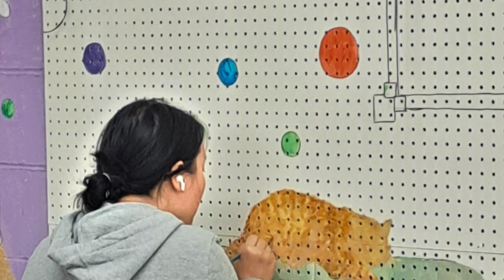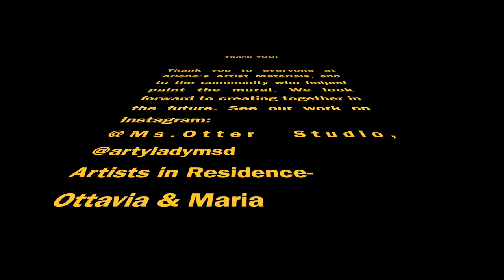Making a Mural with ArtyLadyMsD & Ms Otter Studio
Join Ottavia (Ms.Otter Studio) and myself (ArtyLadyMsD) for the creation of a mural at Arlene's Artist Materials. As Artists in Residence, we designed a mural to add to the workshop space. Watch as early pencil drawings on the wall become a mural about ideas and creativity. At 4:15 you can see the community in action as they help paint the new mural.